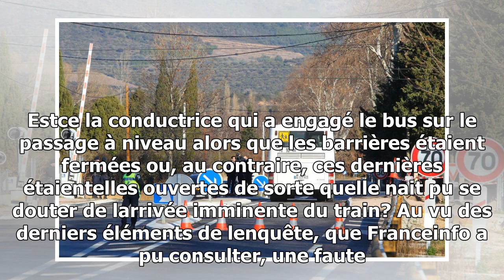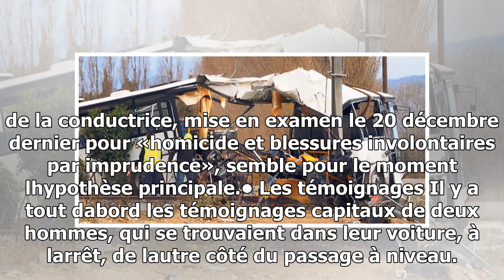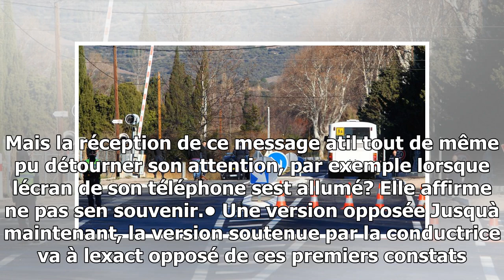Accident de millas : l'enquête accable la conductrice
Le bus accidenté a presque été coupé en deux. RAYMOND ROIGAFP Un mois après le drame qui a coûté la vie à 6 enfants dans la collision entre un bus et un TER, les recherches des enq...